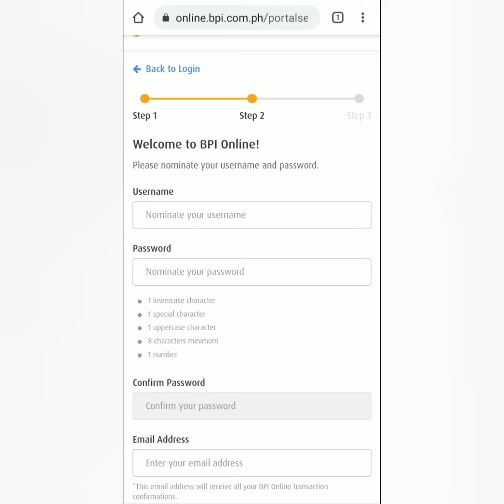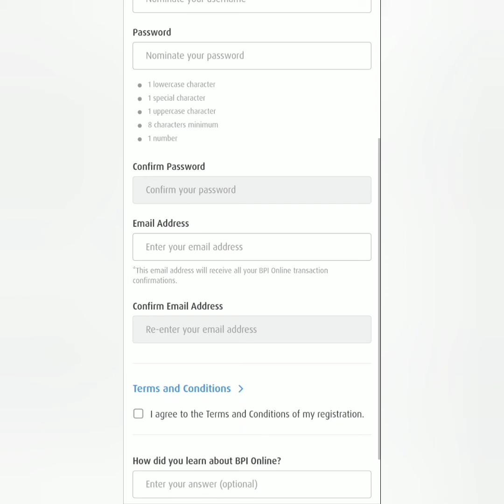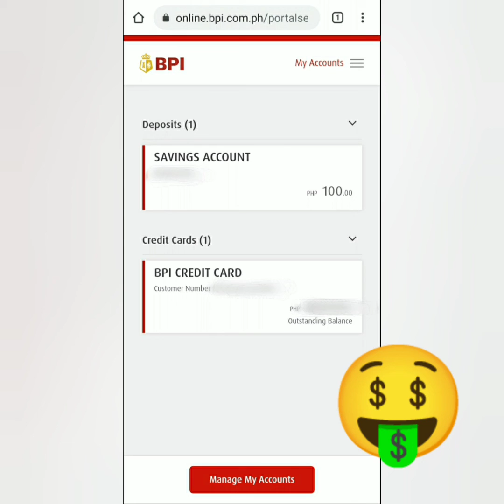BPI Online Banking Registration Tutorial | Paano Magregister sa BPI Online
How to register to BPI Online?

Madali at mabilis lang magregister sa BPI Online.

👉Earn Free Crypto Cash channel or its content creator will NEVER contact you directly to ask for donations, deposits, personal details, or security details like password, pin code, or one-time password. Do not give any of those details to anyone! BEWARE OF POSERS AND SCAMMERS!